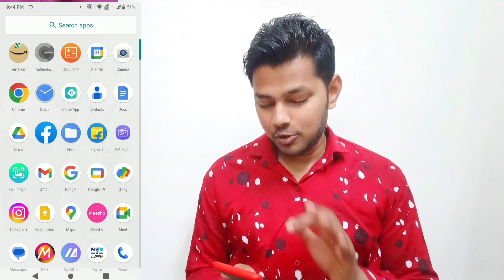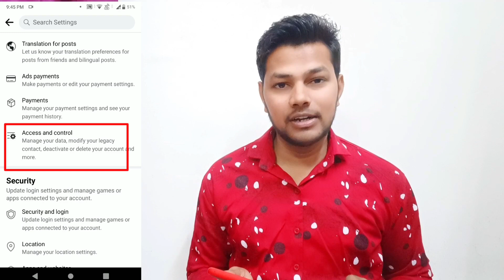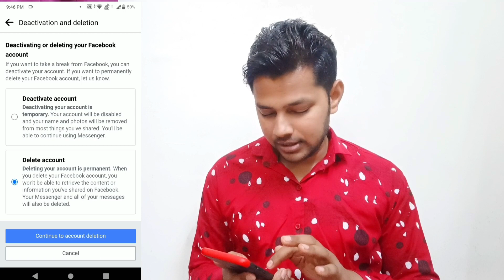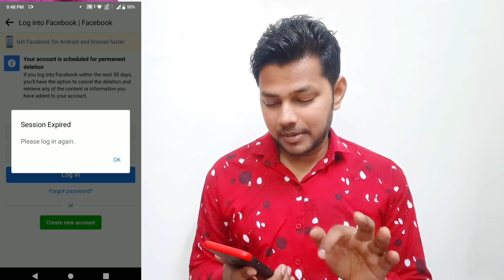How To Delete Facebook Account Permanently 2023 | Facebook Account Delete Kaise Kare Permanently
About Video:-
Hello Friends Aaj Ki Video Me Maine Bataya Hai Ki Facebook Account Delete kaise Kare Permanently 2023
Facebook account Delete karne Ka Naya Tarika